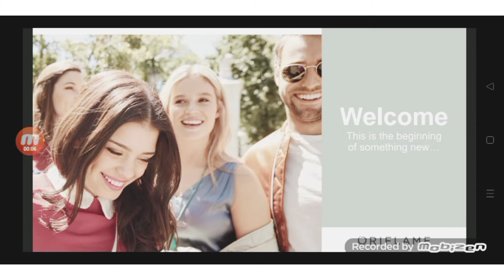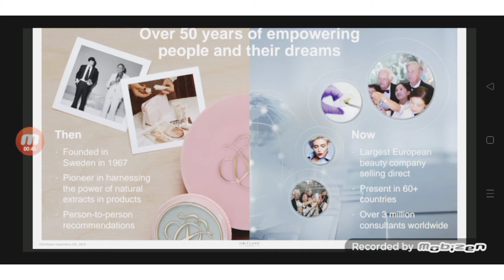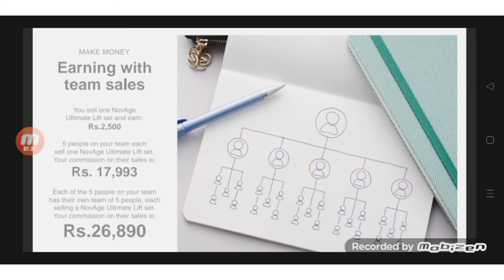How to make money from Oriflame?| Oriflame sy paisa kesy kamaye?| Work from home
In this video you can learn about different ways to make money from Oriflame.